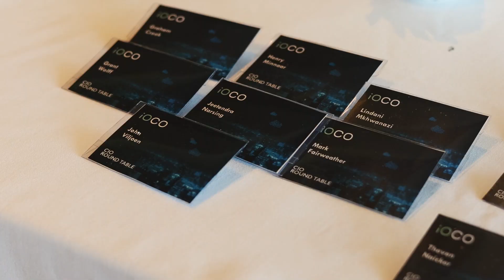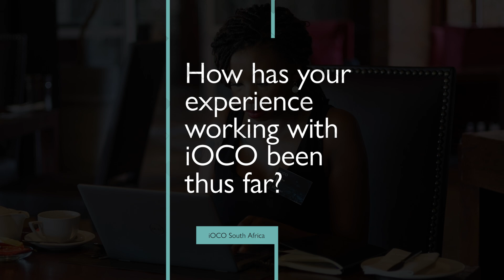South African IT industry experts on the challenges they faced when migrating to the cloud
Mark Fairweather from MRI Software, Dr. Sylvia Sathekge from SNG Grant Thornton, and Pravesh Govender from the Johannesburg Stock Exchange (JSE) share the challenges they faced when migrating their operations to the cloud.

They also share their honest experiences with iOCO, the digital transformation partner that enabled this transition.